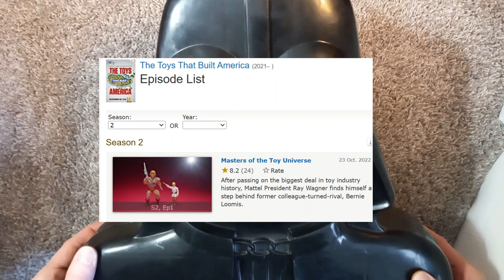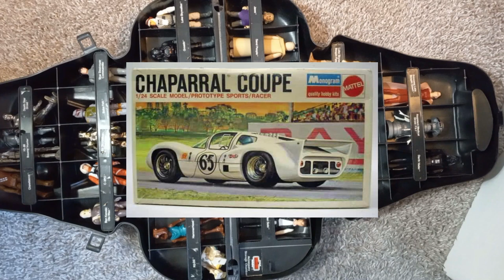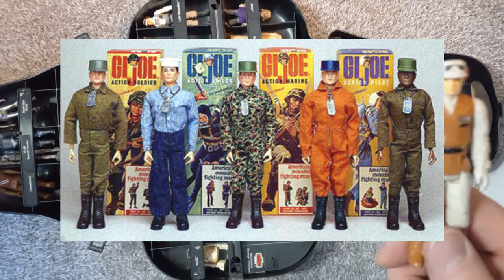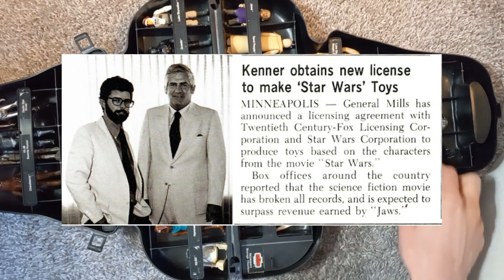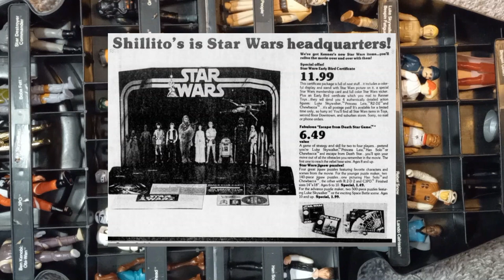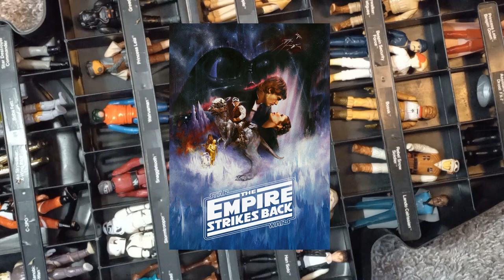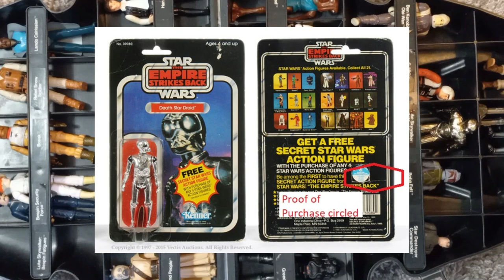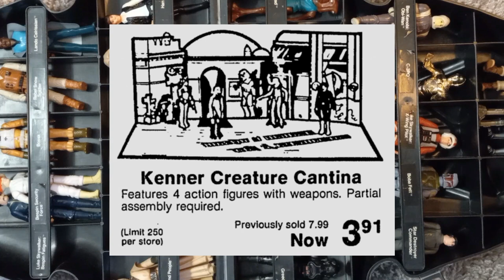Bernie Loomis and his Kenner Star Wars Action Figures - History of Toys - Toyetic George Lucas Films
Bernie Loomis and his Kenner Star Wars Action Figures - History of Toys - Toyetic George Lucas Films - Bernard Loomis - Jack Odell - Merrill Hassenfeld - George Lucas - Raymond Wagner

I hope you drop by their vids and say Hi!

The History CHannel Toys That Built America S2 E1 Masters of the Toy Universe